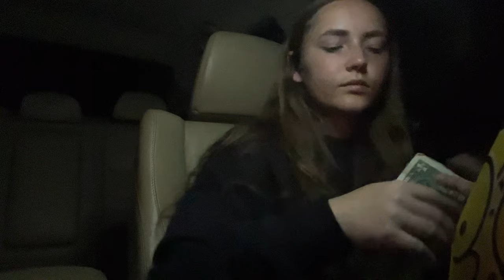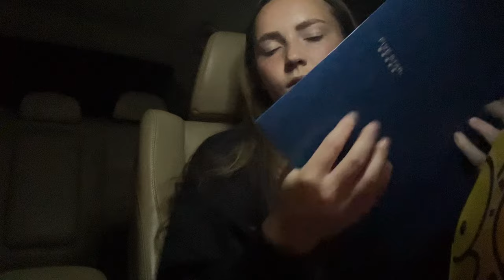Sleepy Asmr Triggers in my Car (inaudible Whispering, handmovements, triggers +)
YouTube I am 18!!
WARNING- this video isn’t edited, so if you’re wearing earbuds please be aware that there may be some harsh sounds at some point, I apologize…

(Private not asmr)

I hope you enjoy this lofi videooo🫶🌼